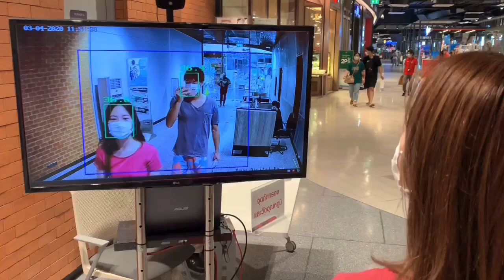サッカー選手と嫁とタイ【日常Vlog#7】タイのコロナ対策、アジアンカレー、インドカレー、デリバリー、タイ米の炊き方！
こんにちは！
YouTubeでVlog始めました
『たっちゃん&なっちゃん』です✨

⚽️坂井達弥⚽️
2020年よりJリーグからタイリーグへ

ゆる〜い日常を更新します🐥